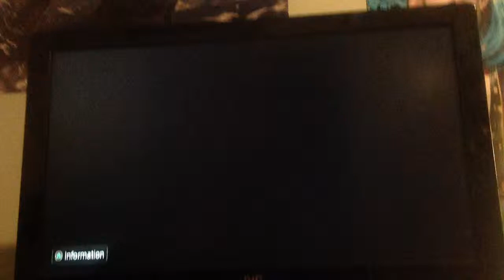Ac unity voiceover